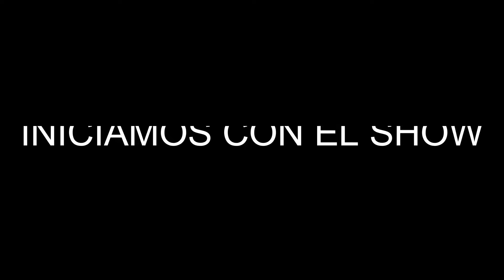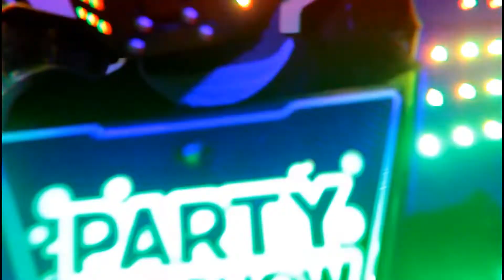fuimos a una graduación (loops party sistem, tehuacán,pue)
Nuevo contenido,  donde vamos a subir mas videos, contenido diferente
espero y me apoyen, compartiendo los videos y regalándome un like.

Videos todos los sábados, de los eventos de fiestas, xv años, bodas, etc.